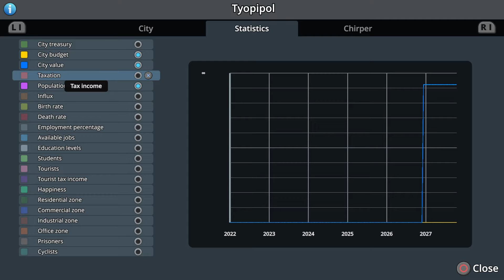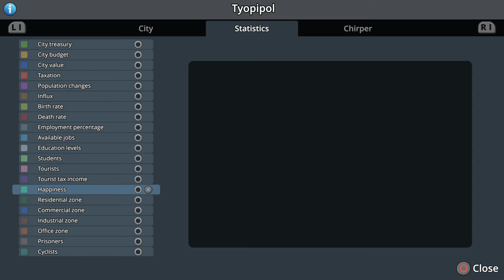Cities: Skylines_Rambling about my city.